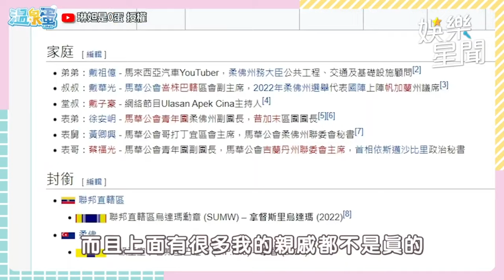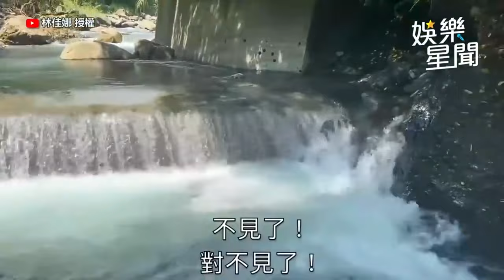性感女神 佳娜 合集‼親曝和 祖雄「跑友轉正宮」內幕 大秀比基尼火辣身材！🔥｜三立娛樂星聞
★訂閱【女孩要幹嘛】甜寵浪漫戲劇看到飽